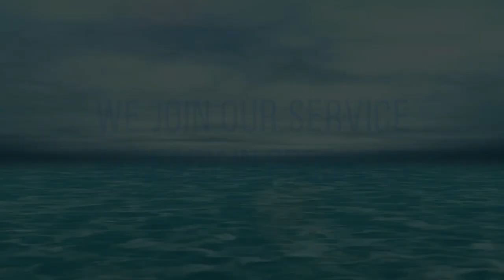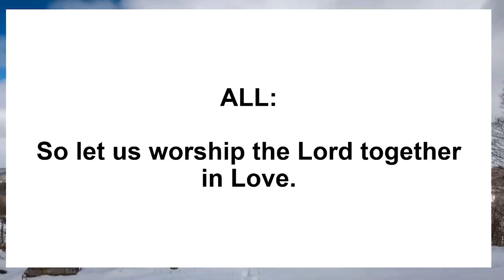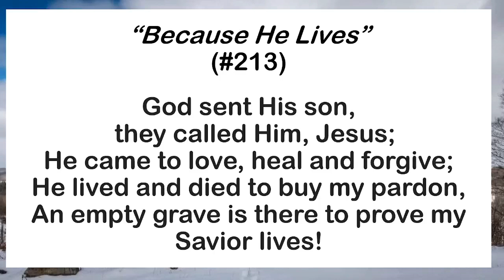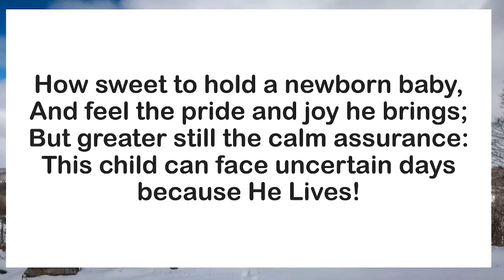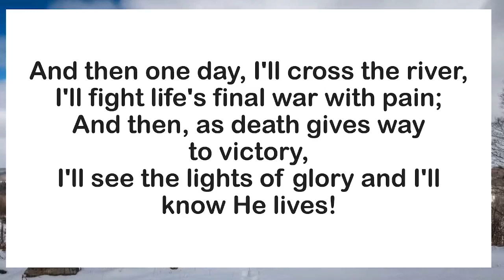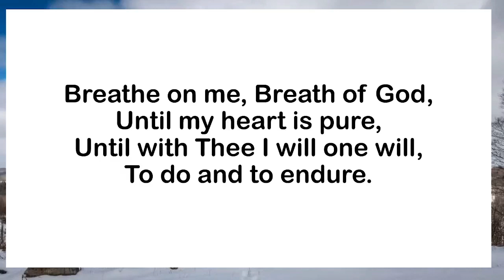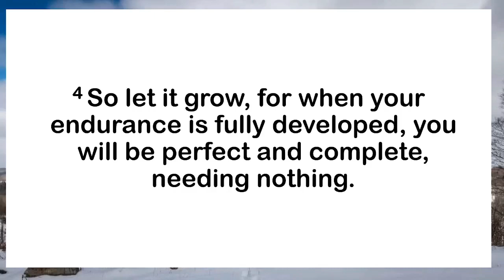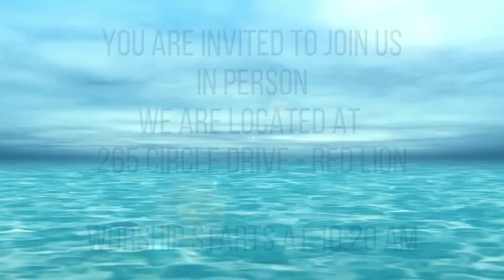Springvale Church Service for 4.07.2024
Layleader Doug Strayer brings today's message from the first chapter of  the book of James.